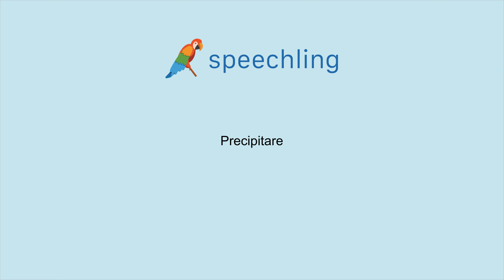How to say "Rush" in Italian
Male Voice:
Precipitare

Female Voice:
Precipitare

Male Voice Translation:
Rush

Female Voice Translation:
Rush